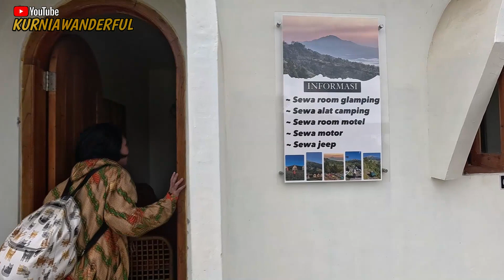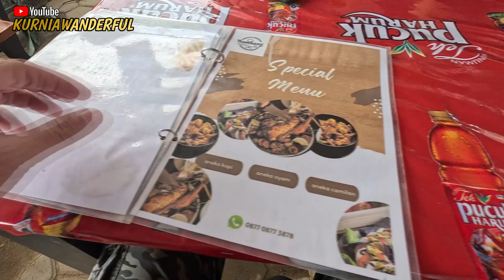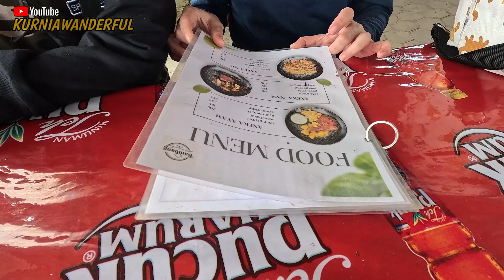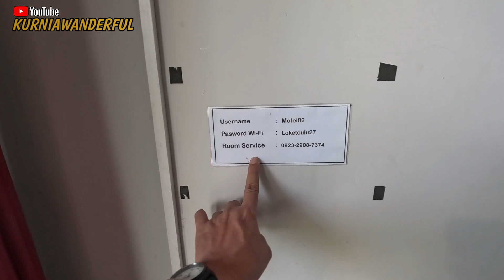MENGINAP DISINI Rp. 800rb-an+BBQ VIEWNYA BIKIN BETAH | SILANCUR HIGHLAND MOTEL KALIANGKRIK MAGELANG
Silancur Highland: Harga Tiket Masuk dan Tips Berkunjung
Harga tiket Silancur Highland dibanderol Rp 10.000 untuk Senin-Sabtu. Sementara Minggu dan hari libur nasional Rp 15.000. Jika ingin berkemah namun tidak membawa perabot tenda bisa menyewa dengan hrga Rp 20.000 per malam.

Harga permalam Rp.500.000
Barbeque Rp. 350.000

MENGINAP DISINI !!! VIEWNYA BIKIN BETAH  | SILANCUR HIGHLAND MOTEL KALIANGKRIK MAGELANG

mohon komentar dengan sopan dan tidak nyiyir ya..